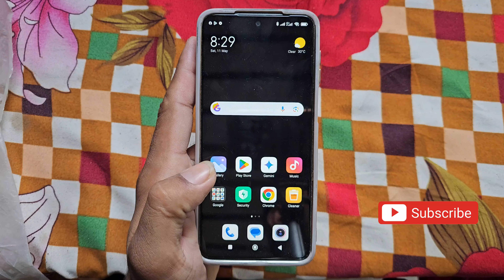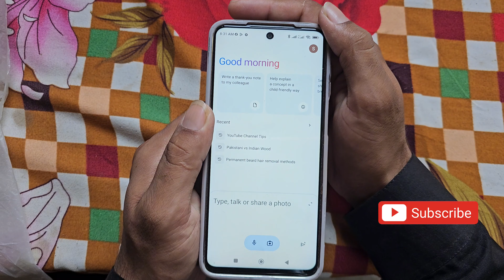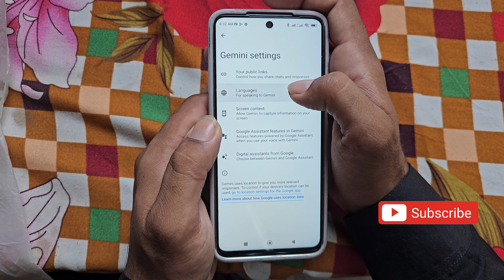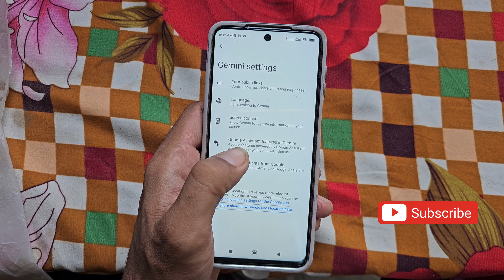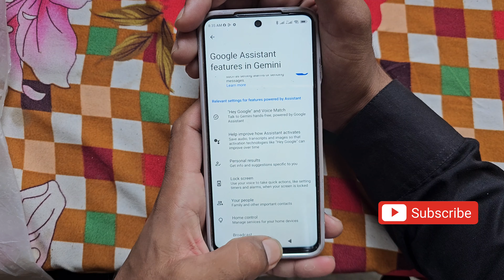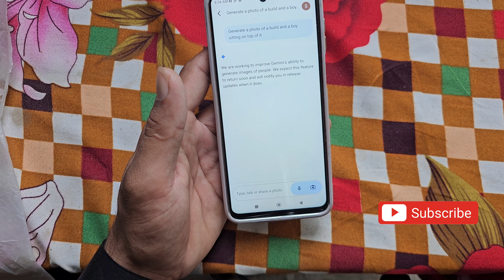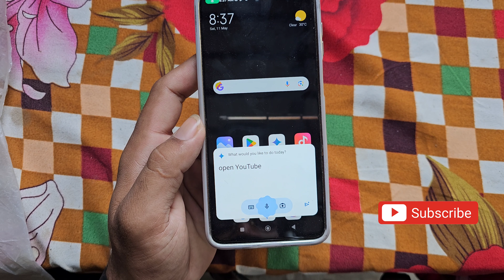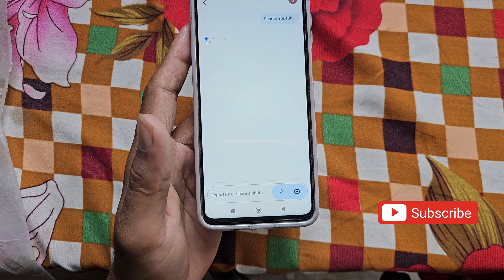gemini ai / how to use google gemini / google ai,google assistant